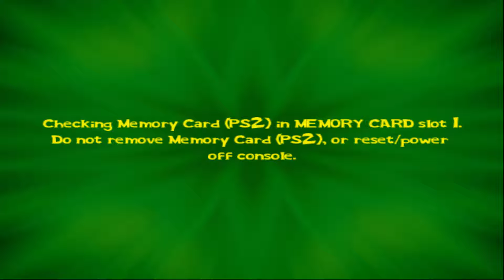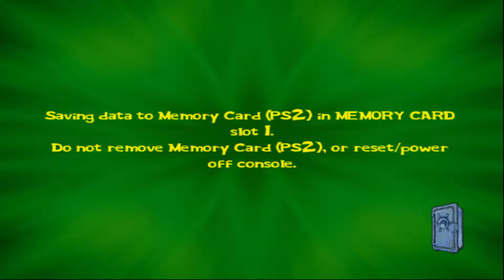I got an Emulator And Shadowplay So here's Some More Footage (P5)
Sandy Chee-- No Sorry I can't, that Thumbnail is just awful.